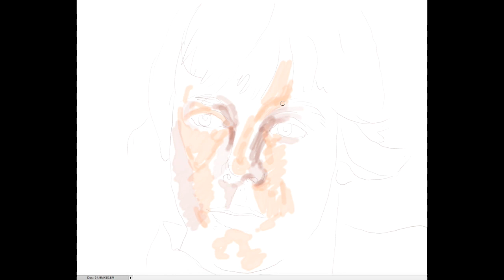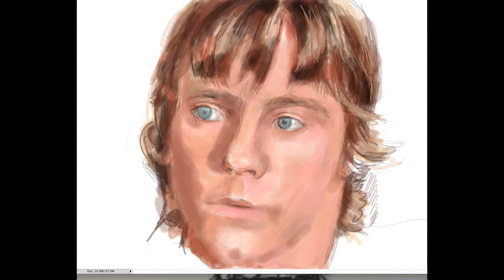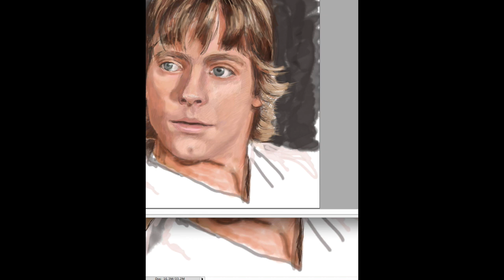luke skywalker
Luke Skywalker portrait requested by year 12. You can send me your drawings